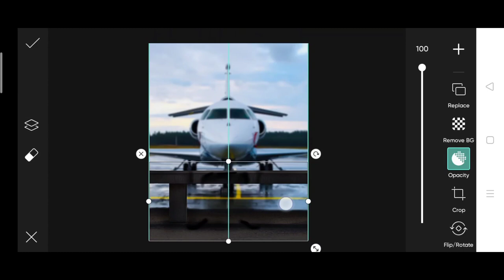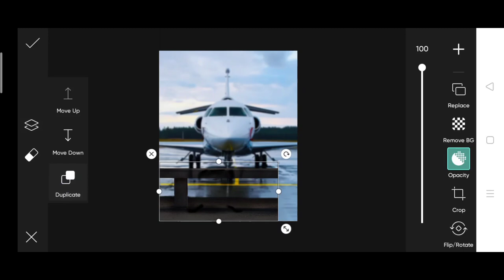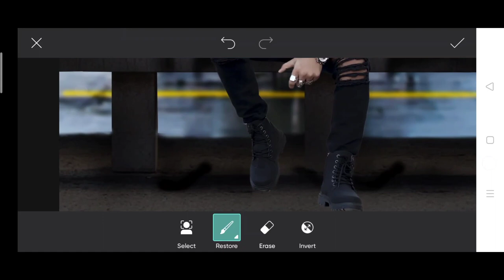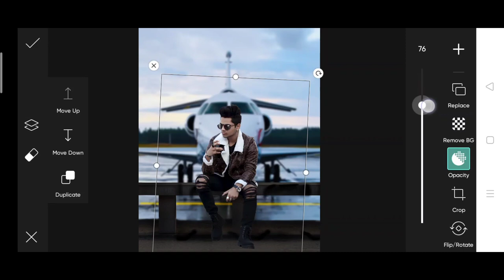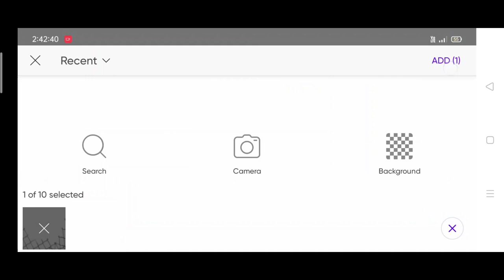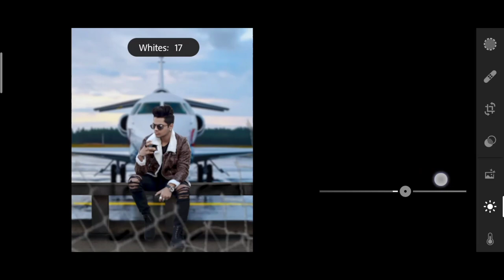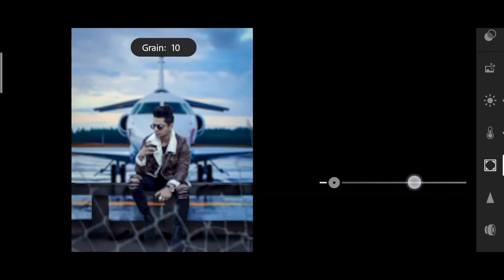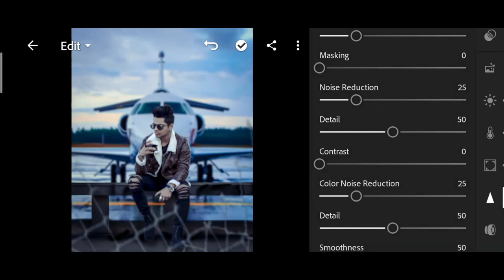PicsArt Creative airplane photo editing 2022 | Instagram viral airplane photo editing| airplane edit